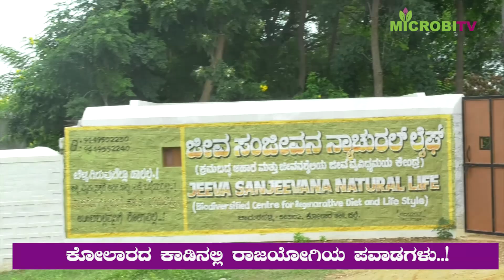ಕೋಲಾರದ ಕಾಡಿನಲ್ಲಿ ರಾಜಯೋಗಿಯ ಪವಾಡಗಳು..! Miracles in the jungle of Kolar by Rajayogi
ಅದು ಯಾವುದೇ ಖಾಯಿಲೆ ಇರಬಹುದು, ಇಲ್ಲಿನ ಪ್ರಶಾಂತ ಹಾಗೂ ಪರಿಶುದ್ಧ ಪರಿಸರವೇ ಒಂದು ಮಟ್ಟದ ಚಿಕಿತ್ಸೆ ಕೊಟ್ಟುಬಿಡುತ್ತದೆ ಎಂದರೆ ಖಂಡಿತ ಅತಿಶಯೋಕ್ತಿಯಲ್ಲ. ಬಿಪಿ, ಶುಗರ್, ಬೊಜ್ಜು ಮತ್ತಿತರ ಸಮಸ್ಯೆಗಳನ್ನಂತು ಬಾಳೆಹಣ್ಣು ಸುಲಿಯುವ ರೀತಿಯಲ್ಲಿ ಉಪಚರಿಸಿಬಿಡುತ್ತಾರೆ ರಾಜಶೇಖರ್ ಅವರು..